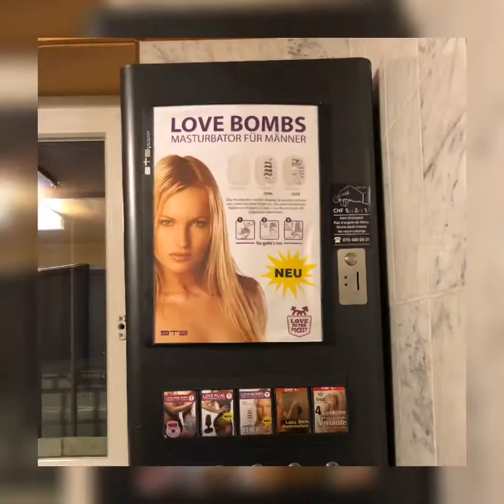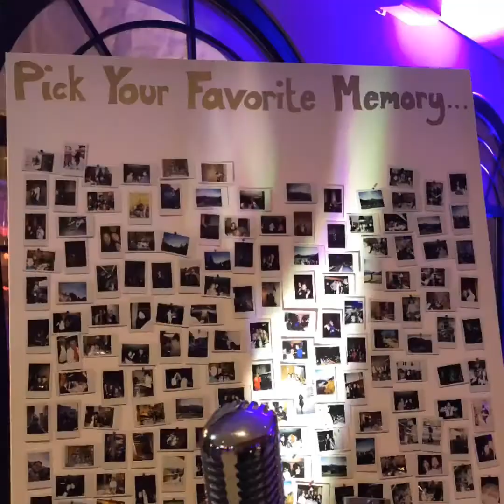Hard Rock Hotel Davos - Rock Om Launch in the Swiss Alps